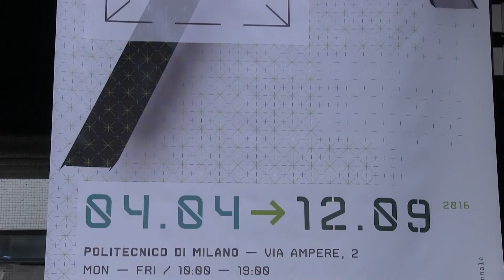Bentornata Triennale! (M. Biraghi)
Marco Biraghi, docente di Storia dell'architettura